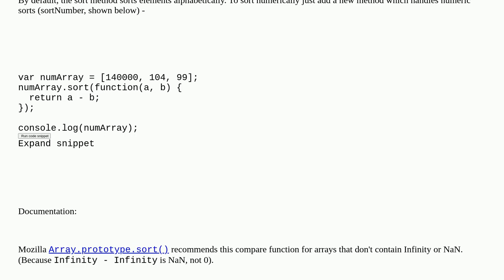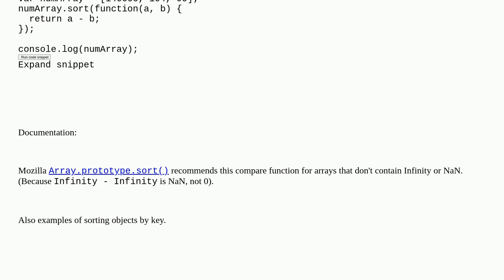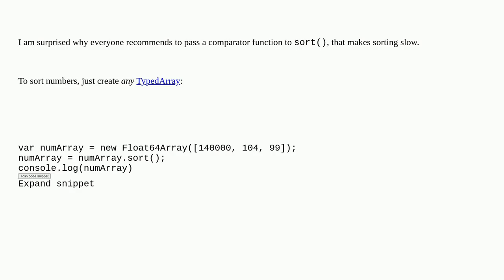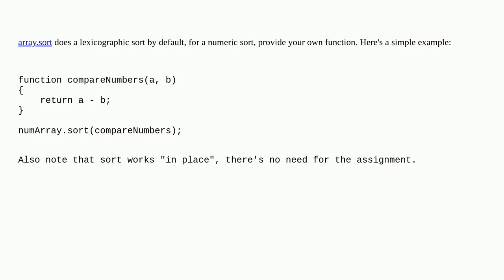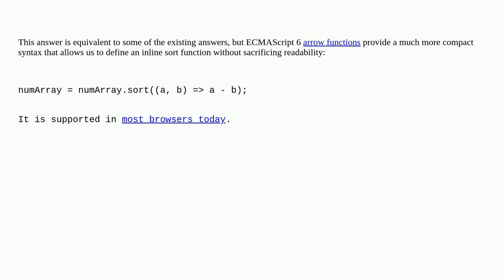How to sort an array of integers correctly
A special thanks goes out to the community

  arrays sorting numbers javascript